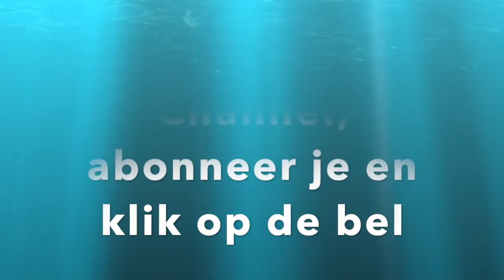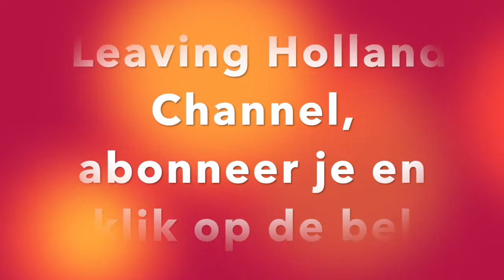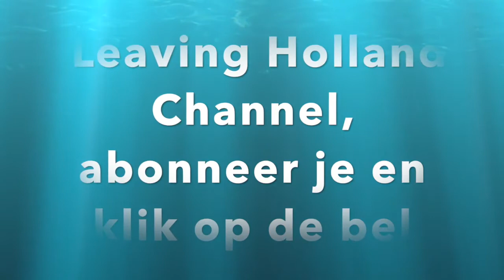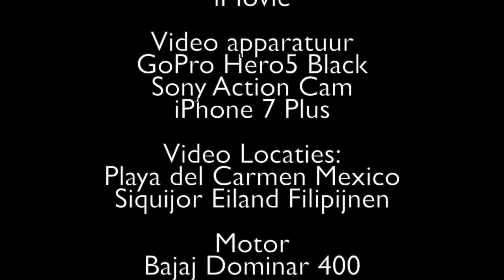Emigreren, heb jij een goed plan?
Emigreren, dat doe je om een aantal redenen, een sentiment is vaak niet de beste reden om te emigreren. Het is belangrijk om een goed plan te maken en in kaart te brengen wat je nodig hebt om je droom een succes te maken.

Klik hier als jij een goed plan wilt maken om je emigratie te laten lukken

Klik op deze link als je niet genoeg geld hebt om te emigreren en meer geld nodig hebt:

Klik op deze link als je met mij wilt praten over je emigratieplannen:

Reacties zijn welkom, ik reageer zo snel mogelijk terug.

Jeanette Slagt, aka JC from Holland, is a Dutch woman that sold everything at the age of 52. She became unemployed and decided there is more to life than being endlessly searching for a job and hanging around waiting for life to happen. She turned her life around and became a nomad.
She travelled through the Philippines (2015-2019) back to Europa (2019) onwards to Mexico (2019- current)